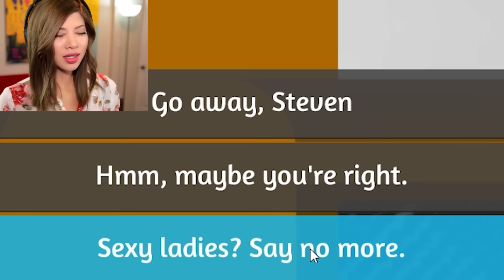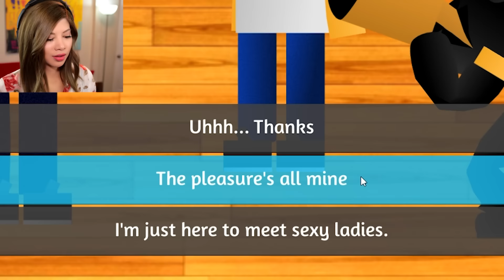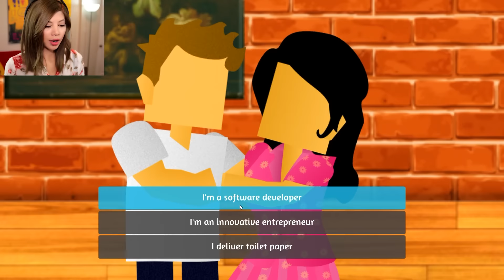NOT HOW I IMAGINED MY DATE - Flix and Chill ep.5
We're out here trying to make moves, but this adorable grandma is in the way. Hopefully we can finally get the girl.